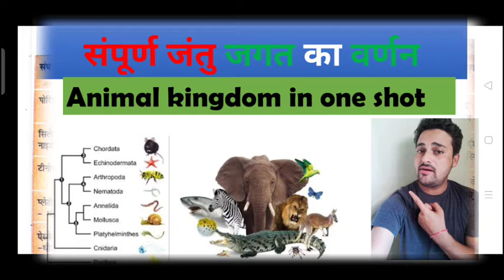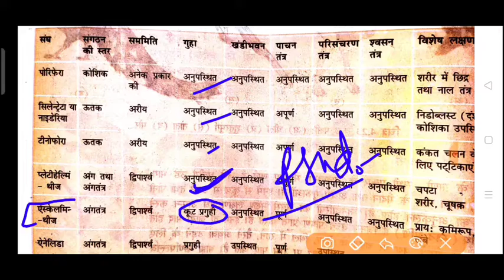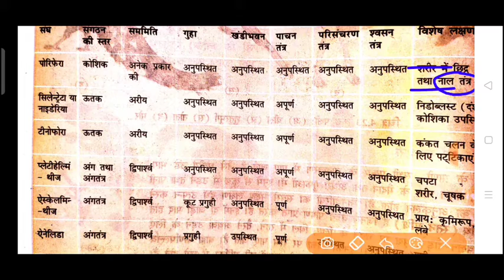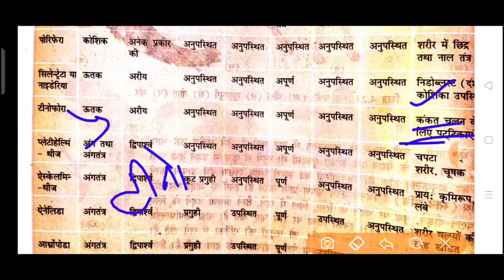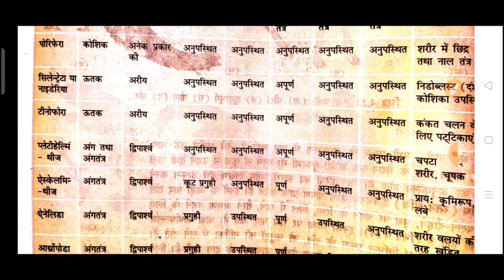animal kingdom in one shot|| संपूर्ण प्राणी जगत का वर्णन most impt for UP PGT,TGT,RPSC EXAMS